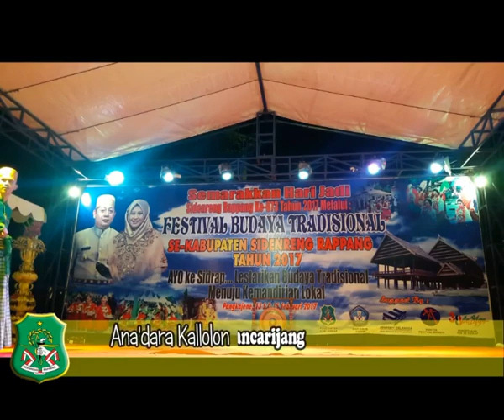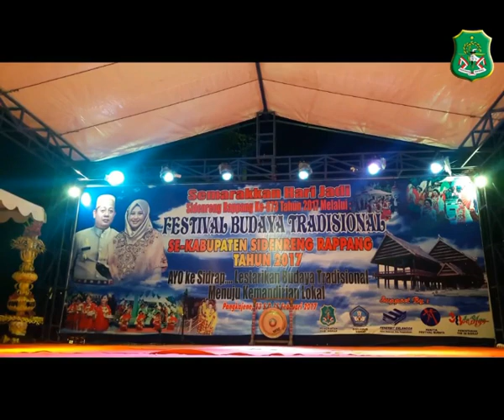Ana'dara Kallolona Perwakilan Kecamatan Pancarijang